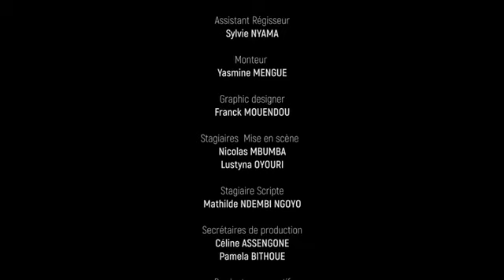COVIRUS épisode 2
Série télé